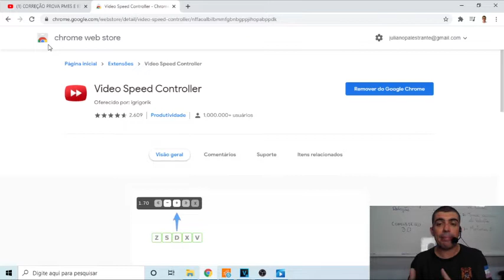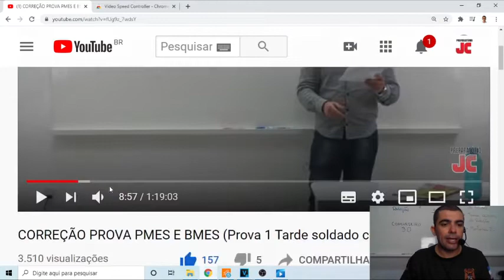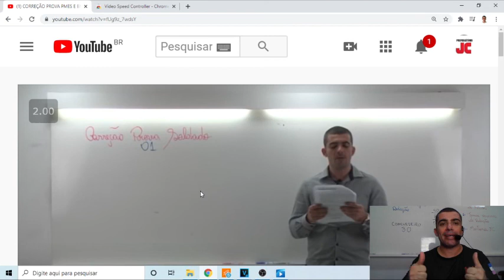ESTUDE MAIS RÁPIDO E GANHE TEMPO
Aprenda estudar de maneira acelerada através de vídeo aulas. A dica é simples, porém muito eficaz.